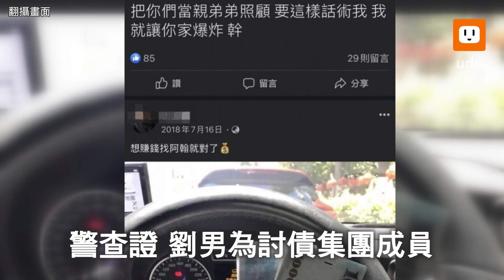三峽氣爆釀5傷調查曝! 住戶把家當彈藥庫波及鄰居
新北市三峽區昨天發生民宅氣爆造成5人受傷，警方鑑識調查發現，傷勢最嚴重的氣爆戶26歲劉姓男子根本就是討債集團成員，把自家儲藏室當成彈藥庫存放大量煙霧彈、信號彈、長短槍等討債工具，意外引爆傷及無辜4名鄰居。